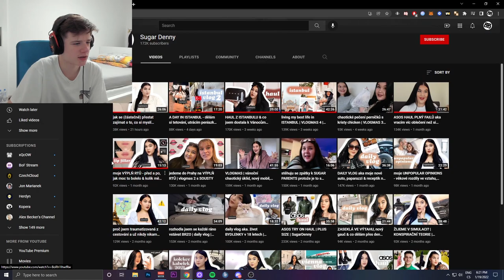BOOSTBEND REAGUJE NA SUGAR DENNY " JAK SE PŘESTAT ZAJÍMAT O TO, CO SI MYSLÍ OSTATNÍ "